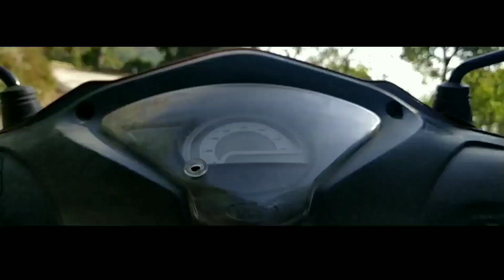Ride to Jarsing pauwa ep8